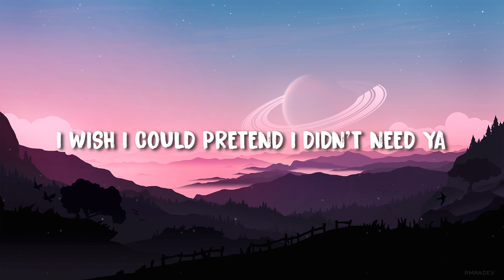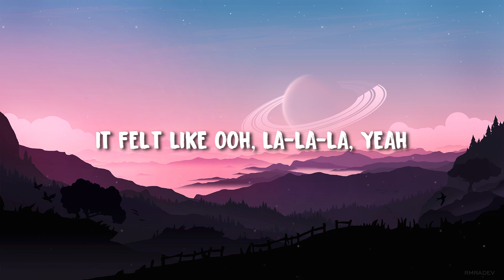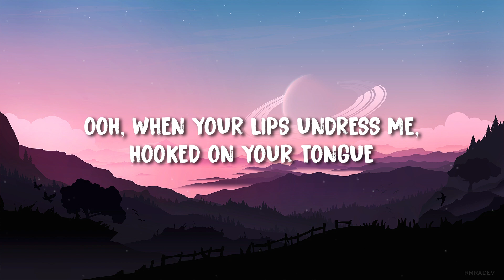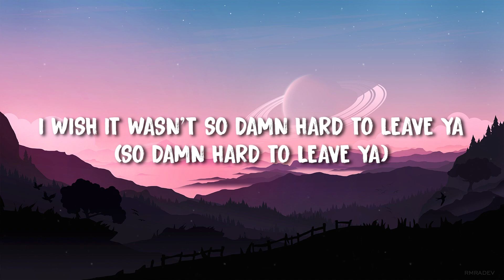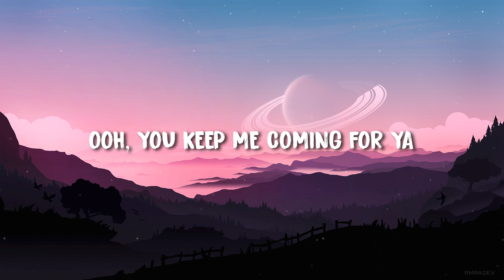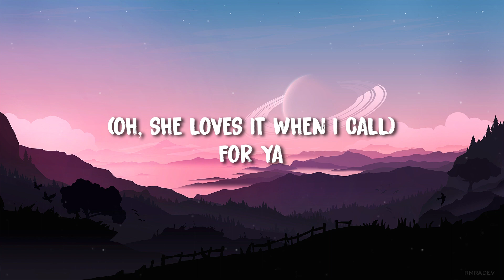Shawn Mendes, Camila Cabello - Señorita (Lyrics)